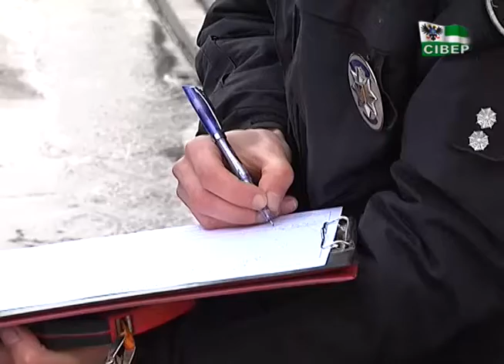Новини на "Сівері", 15 березня, 17.00